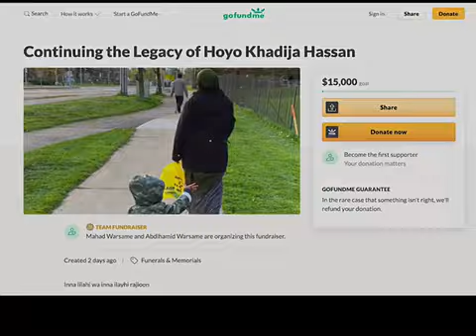Continuing the legacy of our Mother Khadija Hassan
Inna lilahi wa inna ilayhi rajioon

To Allah we belong and to Him we shall return.

It is with great sadness that we announce the death of our mother Khadija Khalif Hassan on Sunday November 15th 2020 after a brief battle with Metastatic Bile Duct Cancer. We discovered the illness at its final stage with little time to remove the cancerous tumors or contain their spread.

Our mother was a woman of faith and community and the outpouring of grief and support from around the world is a testament to her life and character. Everyone knew her for something special.

In honoring her legacy, we would like to raise funds towards causes that were dear to her heart which she supported throughout her life.

Although we are so sadden by our mother's passing we look to her as an example now more than ever of a life well spent in the service of Allah. We invite you take part in this ongoing charity (Sadaqah Jarriyah) to keep her legacy alive.

May Allah reward you all for your donations, may it weigh heavy on your scales and may it benefit you when you need it most.